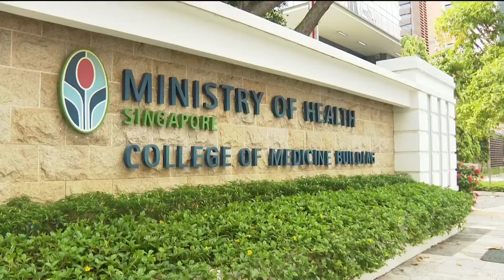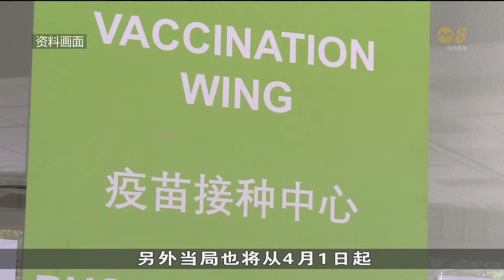低风险医疗场所 明天起不再强制戴口罩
卫生部宣布，明天起（3月1日）逐步放宽冠病防疫限制，并将这些措施融入公共卫生计划中。